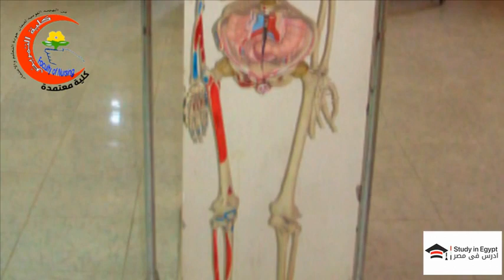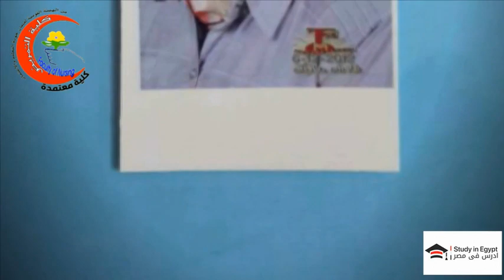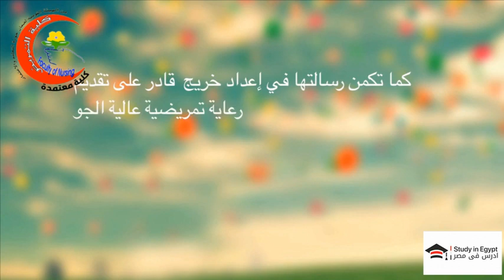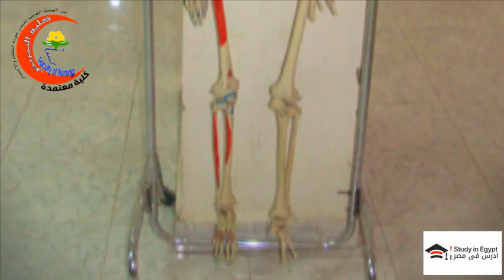جامعة المنيا - كلية التمريض - ادرس في مصر 2020